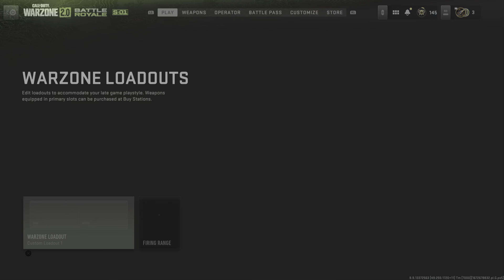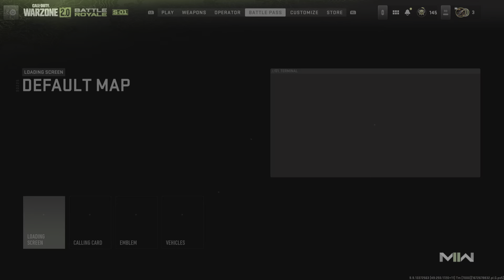Call of Duty: Modern Warfare II_20230105211053